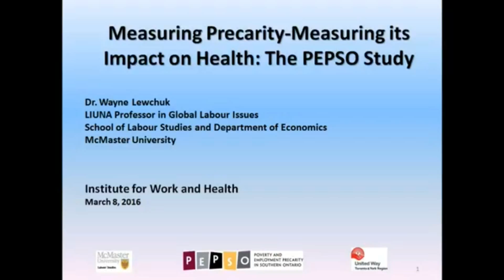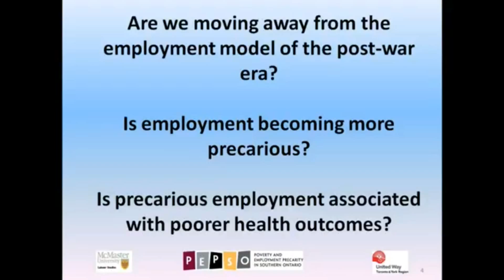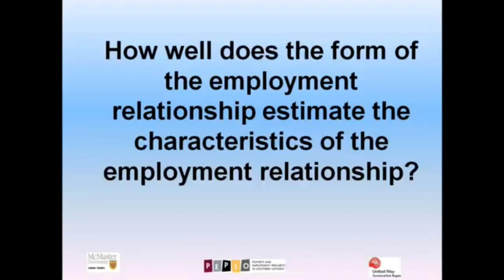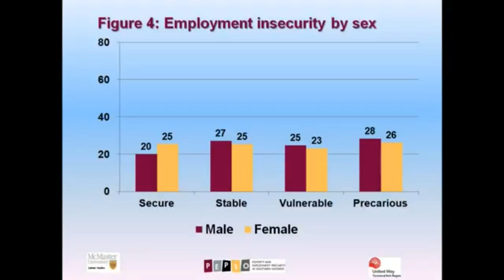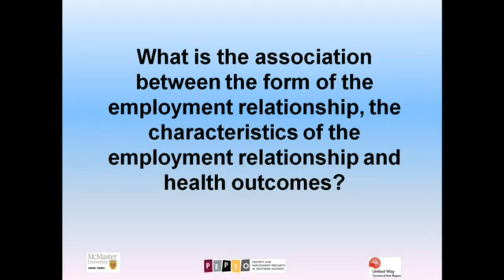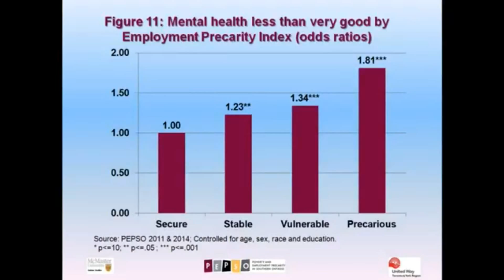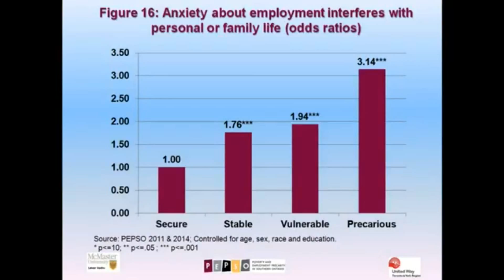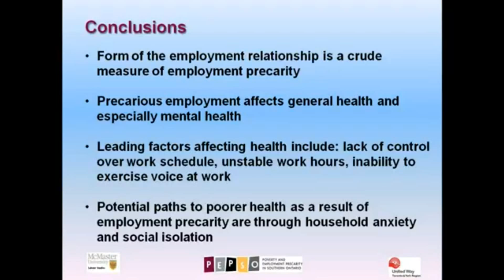Measuring precarity and its impact on health, March 8, 2016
How do researchers measure the impact of precarious work on health indicators, including physical and mental health? How do they tease out the interaction between poverty, precarious employment and health outcomes? In this plenary, Dr. Wayne Lewchuk talks about the survey data collected by the Poverty and Employment Precarity in Southern Ontario (PEPSO) research group in 2011 and 2014. He compares the Employment Precarity Index developed by this group with the data collected by Statistics Canada on temporary employment, and highlights in particular how crude measures of precarity can lead to misleading conclusions regarding the impact of insecure employment on health outcomes.